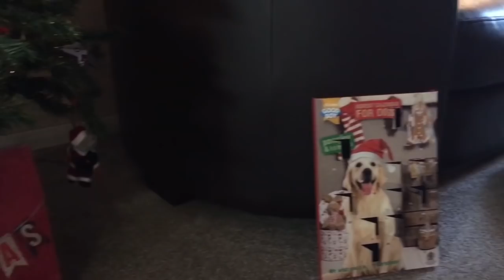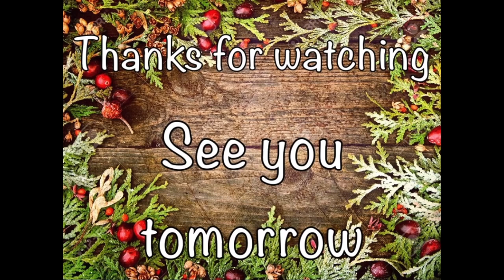Vlogmas #11 - Ebay Orders going out & ......OUR XMAS TREE WON!!! WOOP!!